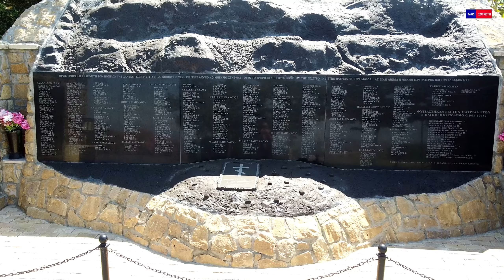ΠΡΟΧΩΜΑ ΙΕΡΟΣ ΝΑΟΣ ΑΓΙΟΥ ΠΝΕΥΜΑΤΟΣ ΣΑΝΤΑΣ- СВЯТОЙ МОНАСТЫРЬ СВЯТОЙ ДУХ САНТЫ